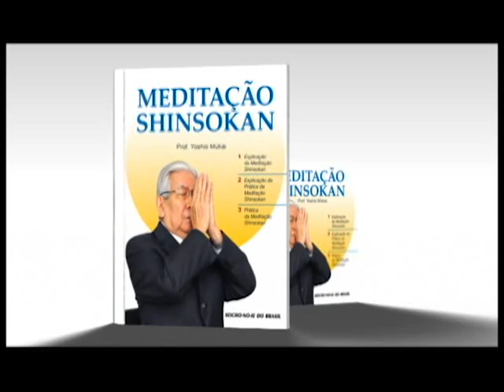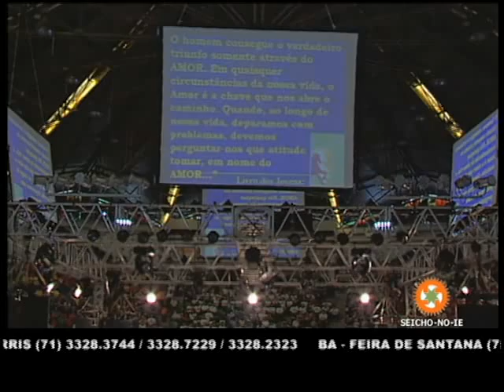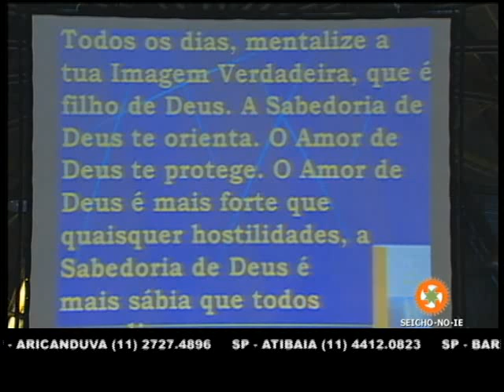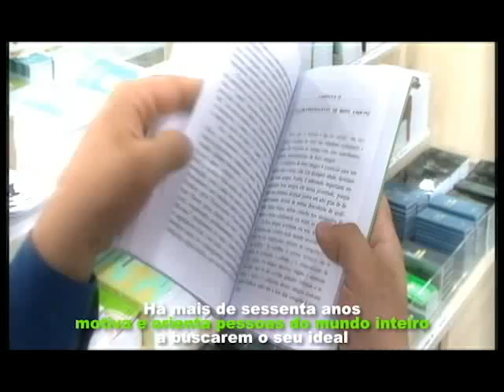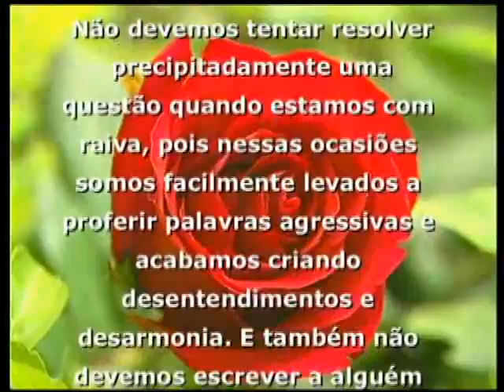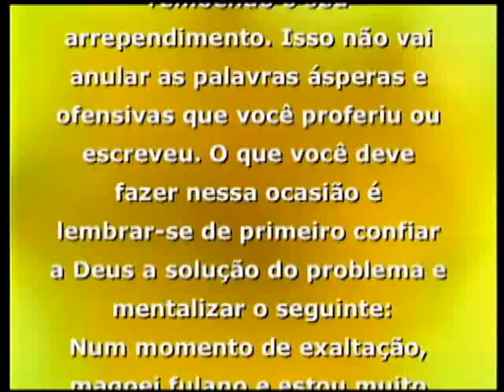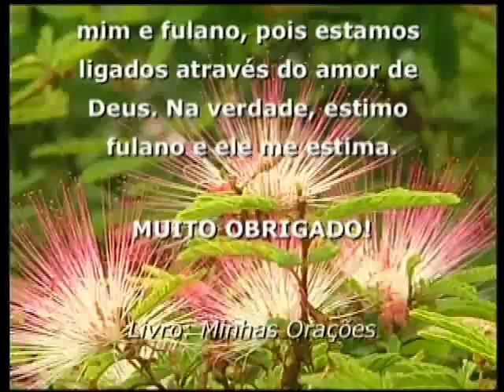14/09/2014 - SEICHO-NO-IE NA TV - Abra os olhos da mente...todos dia existe Deus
Olá! Feliz dia! Um dia abençoado para você que acompanha o modo feliz de viver! "Abra os olhos da mente...todo dia existe Deus" é o que nos orienta hoje a preletora Silvana Cassimiro de Souza, a partir dos ensinamentos contidos em "O Livro dos Jovens", escrito pelo Mestre Masaharu Taniguchi.

Muito obrigado!